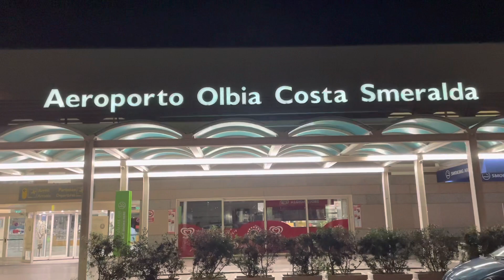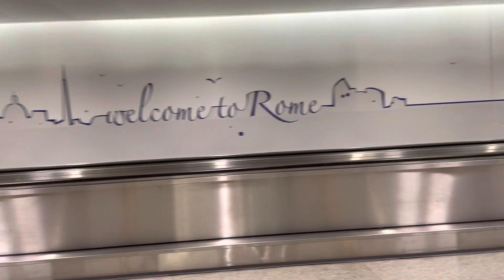Familjens Italienresa 2021🇮🇹 Del 4 - Vlogg - Vi gör Rom, Colosseum, Fontana di trevi. Sedan hemresa.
Vi åker från Palau och båten Alma Af Gräddö för att spendera ett dygn i underbara Rom.